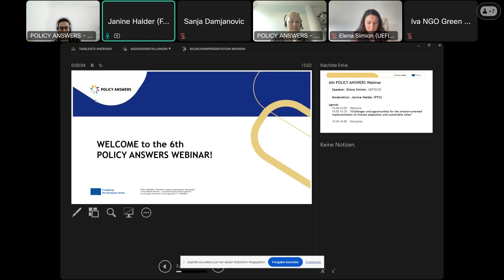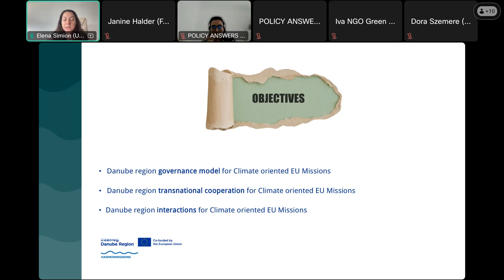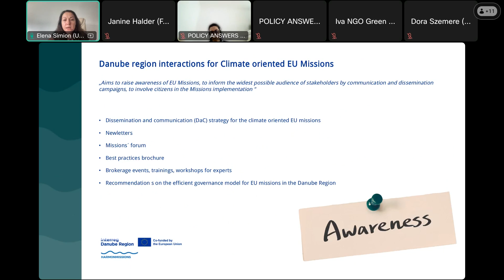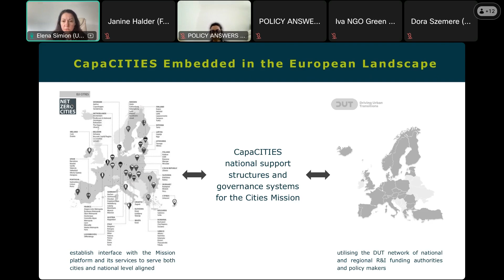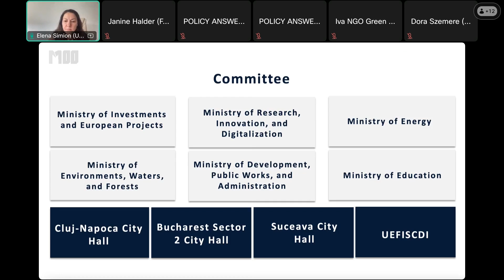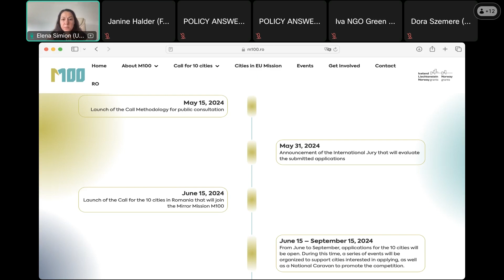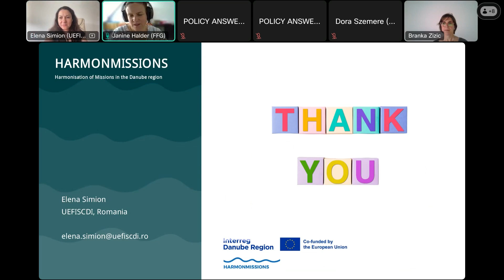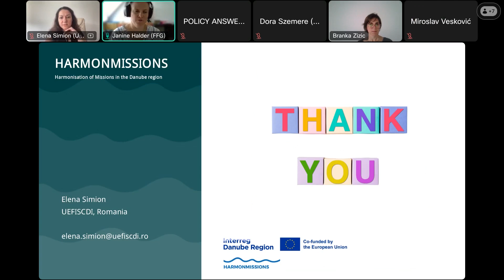POLICY ANSWERS Webinar: Mission-oriented Implementation of Climate Adaptation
The webinar "Challenges and Opportunities for the Mission-oriented Implementation of Climate Adaptation" reflects on the significant differences in the level of understanding mission-based set-up and implementation of climate adaptation and Climate Neutral and Smart Cities. This does not only apply to the Western Balkans, but also core European Union regions. Therefore, projects are needed that minimise these differences and help to set up an effective mission management model. Elena Simion, UEFSCIDI, presents how the project HARMONMISSIONS addresses this challenge in the Danube Region. She highlights approaches to build the necessary knowledge capacities and governance models to enable for an effective advancement towards EU Mission goals. Opportunities for cooperation with Western Balkans are discussed.
The webinar was organised on 18 July 2024 by the POLICY ANSWERS project. The main speaker was Elena Simion from the Romanian organisation UEFISCDI.
It was the sixth webinar in the project's webinar series.